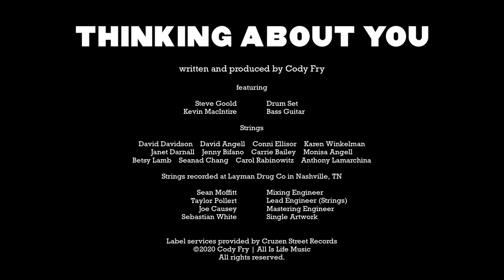Thinking About You - Cody Fry (Socially Distanced Music Video)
Written and produced by Cody Fry
Steve Goold - Drum Set
Kevin MacIntire - Bass

Mixed by Sean Moffitt
Mastered by Joe Causey at Voyager Mastering

Album art by Sebastian White
Label services provided by Cruzen Street Records